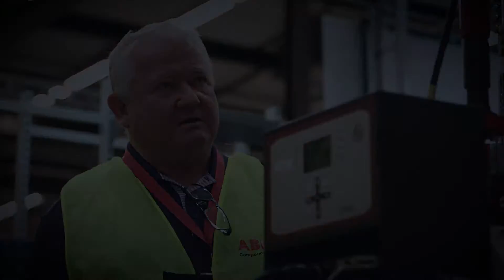High Voltage Academy – Knowledge sharing at its core - Part 1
Listen to the participants experience about deep technology and knowledge sharing together with networking with colleagues and experts.